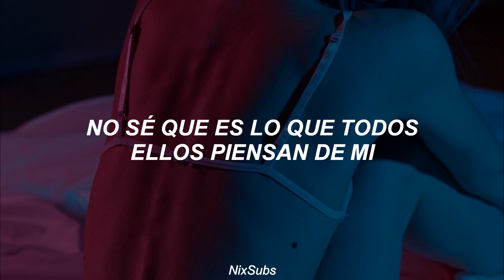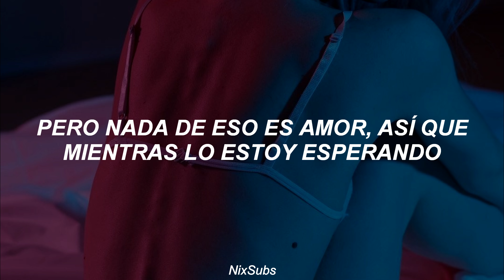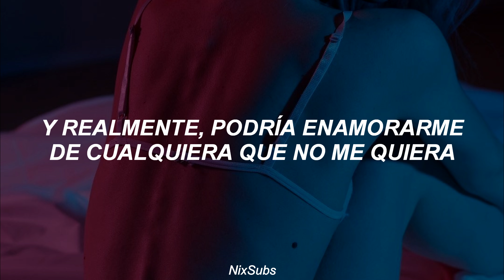Halsey - I HATE EVERYBODY (Traducida al Español)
Si quieren que traduzca una canción en especifico déjenmelo en los comentarios tarde o temprano lo voy a leer y lo voy a hacer.